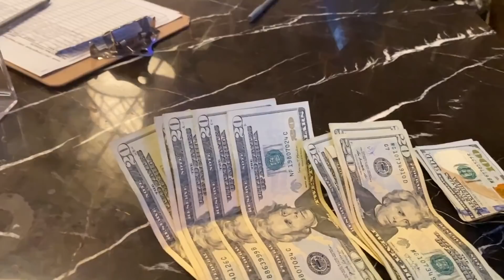Wildest Poker Game EVER (S2 V31 PokerVlog)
🃏 Sessions Poker Podcast with DGAF 🃏